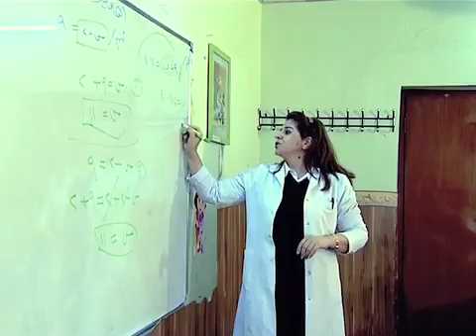گۆرانی (كۆبونەوەی دایكان و باوكان)